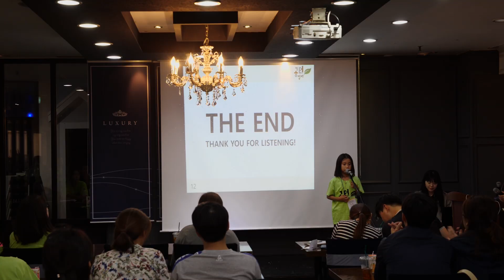2019 연합발표회 송화센터 권지현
지현이의 연합발표회 영상입니다. 평소 발표때보다 많은 사람들 앞에서 발표를 해서 많이 떨렸던 지현이. ^^ 내년에는 조금 더 길어진 스토리를 자신있게 발표할 수 있도록 함께하겠습니다 ^^